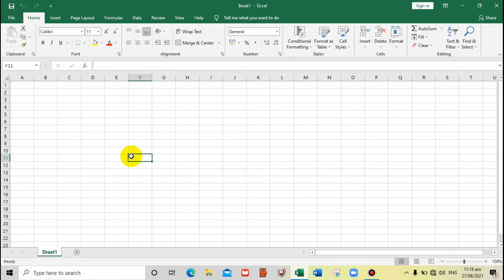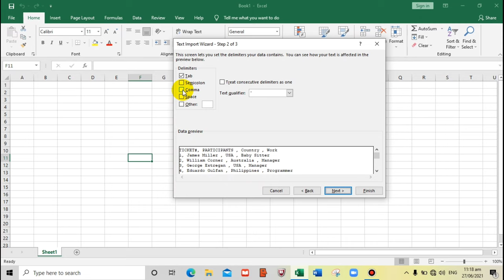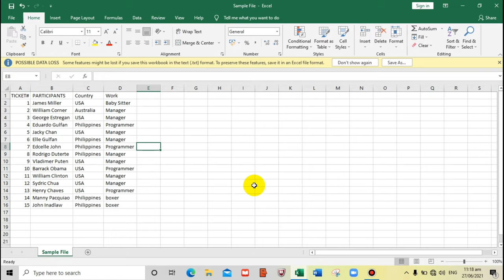How to convert DAT file to EXCEL file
In this video, you can see the step by step conversion of DAT File to Excel file.

edit dat file, How do i convert a .dat file?
How to open DAT file in excel., DAT file opener in excel.
How do i convert a DAT file to excel? What program opens a DAT file?